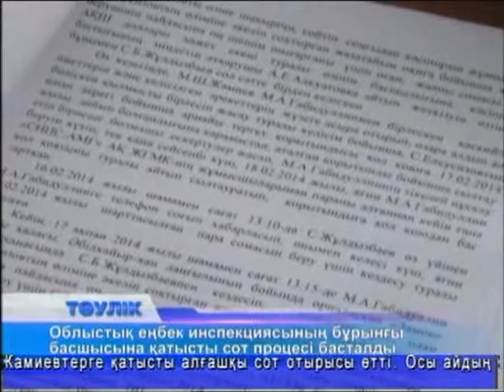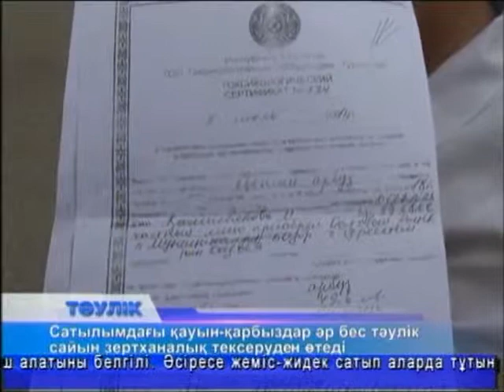Тәулік (Рика ТВ) 9 шілде 2014 жыл